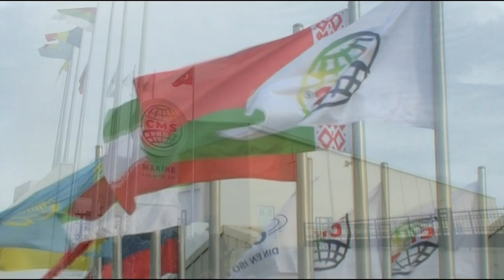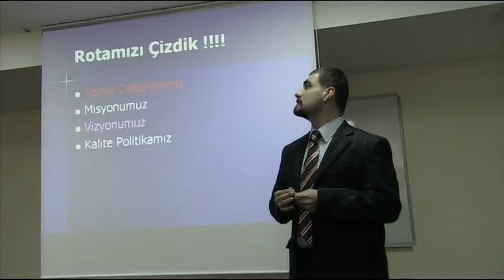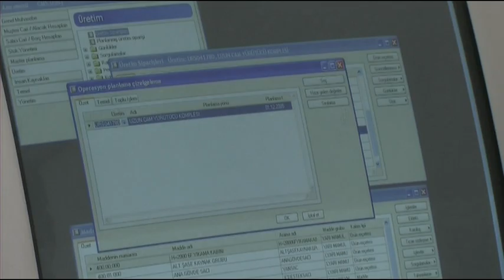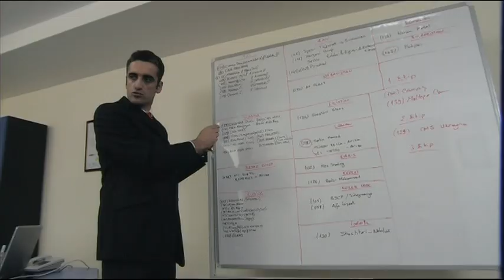CMS Glass Machinery Company Intro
Founded in Turkey, CMS Glass Machinery continues to design, produce, market and offer technical service for Float and Laminated Glass Cutting Lines and Machines, Glass Washing Lines and Machines, Glass Sealing Robots and Extruders, Spacer Frame Processing Machines, Glass Processing Machines, Laminated Glass Production Lines, Flat & Bending Glass Tempering Furnaces, Float Glass Production Lines.

Основанная в Стамбуле компания CMS Glass Machinery является одним из ведущих мировых производителей высококачественного оборудования для обработки стекла и производства стеклопакетов: Линии раскроя листового и ламинированного стекла, Мойки и линии сборки стеклопакетов, Оборудование вторичной и первичной герметизации, Оборудование по обработке дистанционной рамки, Оборудование для обработки кромки стекла, Линии производства ламинированного стекла, Радиационные и конвекционные печи закалки стекла, Линии производства плоского стекла.

1995 yılında kurulan CMS Makine San. ve Tic. A.Ş; Düz ve Lamine Cam Kesim Makineleri ve Hatlarının, Isıcam Presleme Hatları ve Yıkama Makinelerinin, Isıcam Macunlama Makinelerinin, Çıta Hazırlama Makinelerinin, Cam İşleme Makinelerinin, Lamine Cam Üretim
 Hatlarının, Düz ve Bombeli Cam Temperleme Fırınları, Düz Cam Üretim Hatlarının tasarım, üretim, satış ve teknik destek faaliyetlerini yürütmektedir.

CMS Glass Machinery